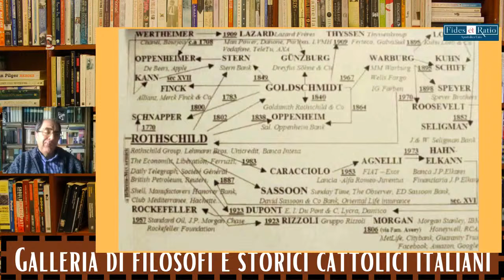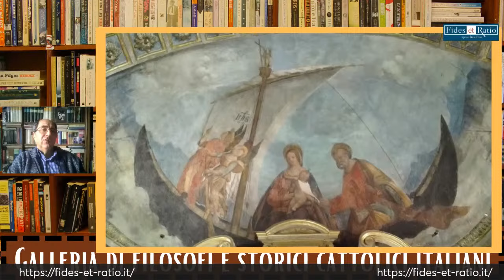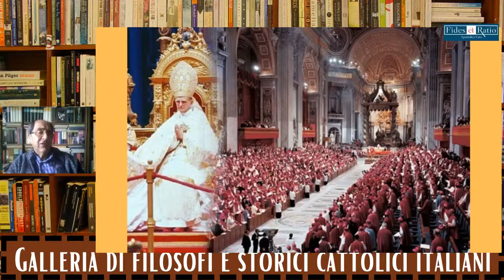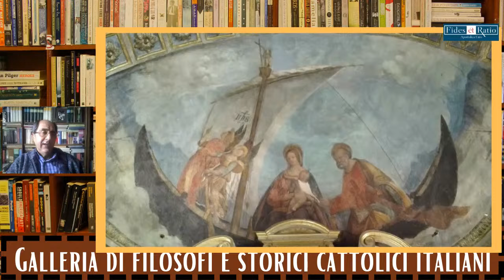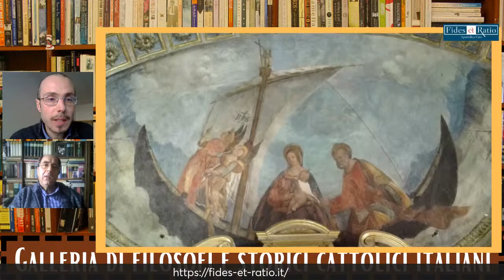LA SCURE DI ELIA - PARTE 1 - IL TRADIMENTO DEI GESUITI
- Se volete sostenerci con una donazione contribuendo anche al sito Grazie